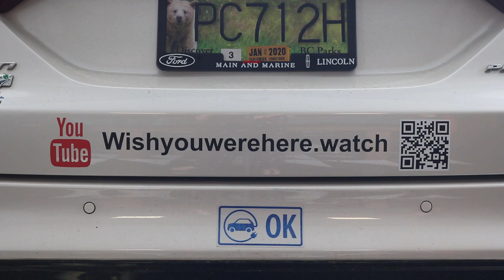Nature's Gift Series // Charming Lake